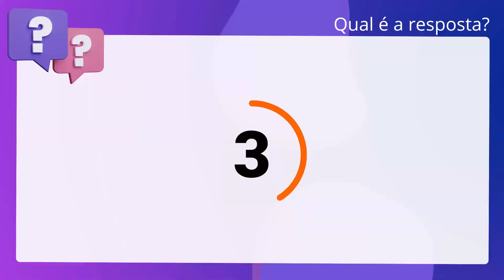QScon Direito: [Art. 60, LC Estadual 317/05 - SC] Texto de Lei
Art. 60, LC Estadual 317/05 SC | Texto de Lei

De acordo com a Lei Complementar Estadual 317/2005 (Dispõe sobre a organização e. o funcionamento da Procuradoria Geral do Estado, o regime jurídico dos. Procuradores do Estado e estabelece outras providências) é correto afirmar que a. contar da data de início do exercício no cargo e pelo período de três anos, o. Procurador do Estado cumprirá estágio probatório, durante o qual será apurada a. conveniência de sua confirmação na carreira.

Gabarito: Verdadeiro